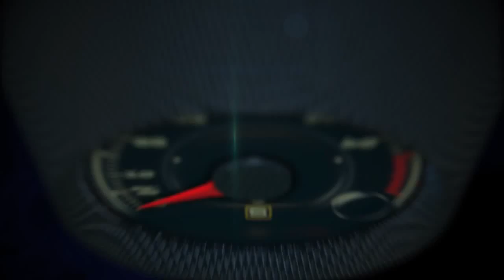Autos 0 60 2015 Volkswagen Marketing Campaign